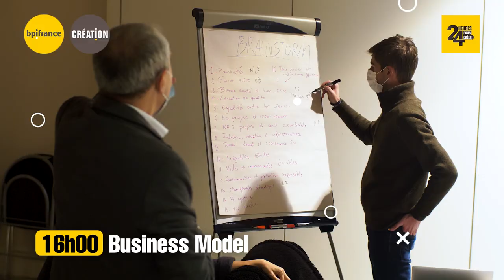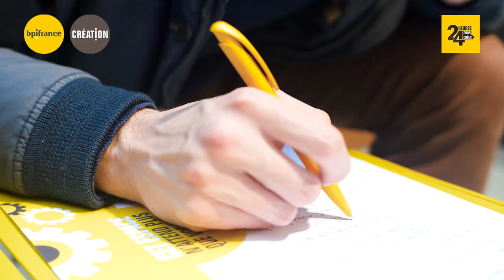24h pour Créer de Bpifrance 2021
Découvrez la première édition des 24h pour Créer de Bpifrance.
Du 26 au 27 novembre 2021, 60 jeunes ont été réunis sur le site de Bpifrance pour créer un projet d'entreprise.
Encadrés par des coachs, ils ont eu 24h chrono pour présenter leur entreprise à un jury !